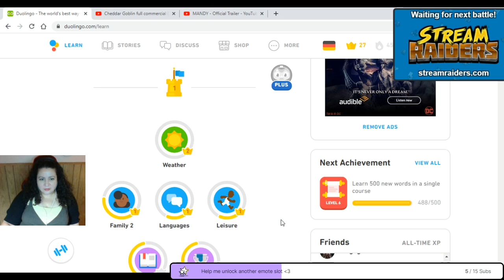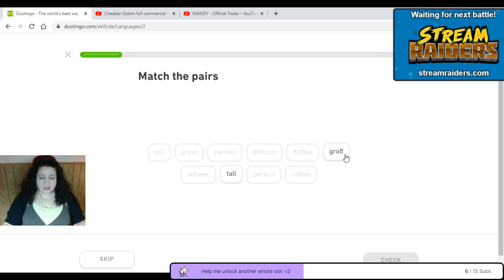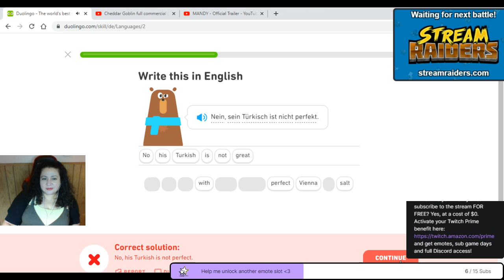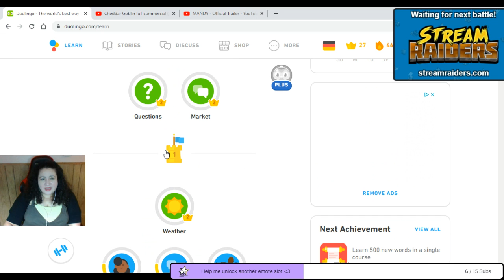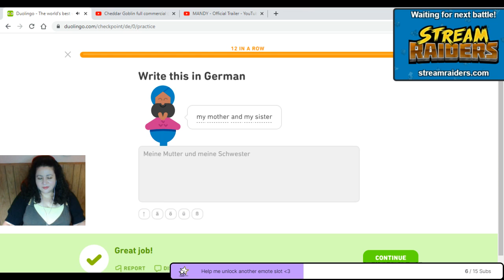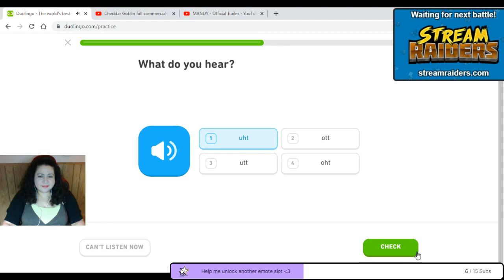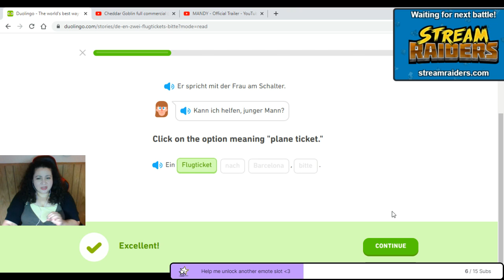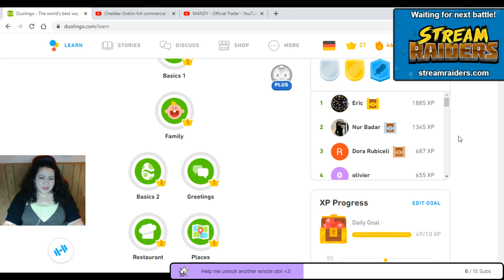Highlight: Saturday 10/16/21 Twitch Stream: DuoLingo German. Ich liebe Schildkröten. (Spanish) (18+)